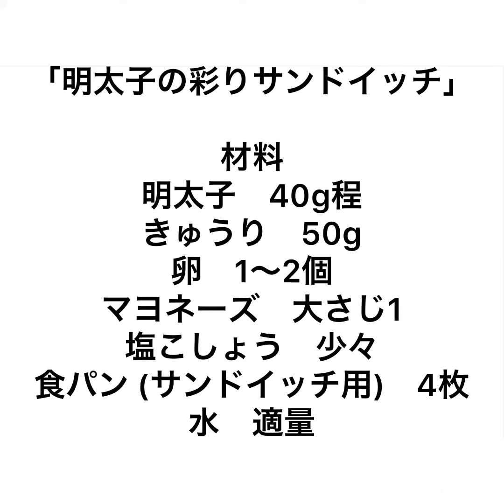明太子の彩りサンドイッチ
材料
明太子　40g程
きゅうり　50g
卵　1～2個
食パン (サンドイッチ用)　4枚
水　適量

1、鍋に水を入れ、中火で熱し沸騰させます。卵を入れ10分程ゆでて、水につけ、殻をむいておきます。【ゆで卵】
2、きゅうりは千切りにします。明太子は皮を取り除きます。
3、ボウルに、ゆで卵、きゅうり、明太子、マヨネーズ、塩こしょうを加えてゆで卵をつぶしながらよく混ぜます。【明太玉子】
4、食パンに【明太玉子】を塗り、食パンを重ねて半分に切ります。
5、お皿に盛り付けて完成です。